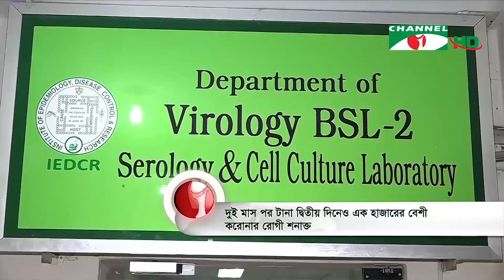করোনাভাইরাস: দু’মাস পর টানা দ্বিতীয় দিনের মতো দেশে আক্রান্ত হাজারের বেশি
দু’মাস পর টানা দ্বিতীয় দিনের মতো দেশে হাজারের বেশি আক্রান্ত শনাক্ত, করোনায় সিলেট-৩ এর এমপি মাহমুদ উস সামাদ চৌধুরীর মৃত্যু।

worldwide.